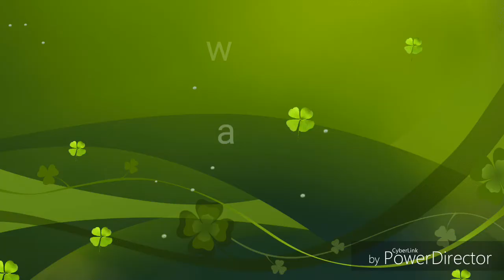Why kids dont want to go to school